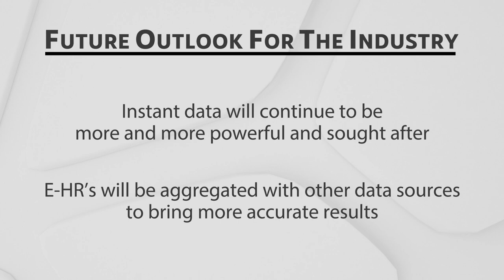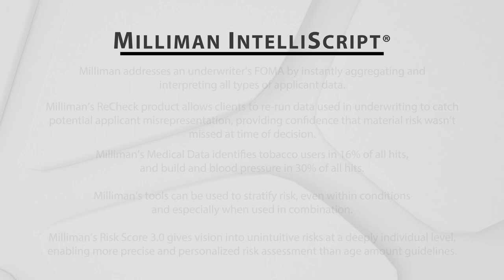Underwriting Innovation Insights: Interview with Milliman IntelliScript®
We’ve heard of FOMO, but what about FOMA – Fear of Missing Anything? RGA’s Jackie Waas, Vice President, Underwriting Research & Development, interviews Angela Bolduc, Principal and Managing Director, Milliman IntelliScript® on the company’s work to combine data and analysis to equip insurers with knowledge, tools, and insights to more confidently assess risk and miss less. Learn more about tools to empower underwriters to catch misrepresentation,  stratify risk, and achieve more precise and personalized risk assessment.